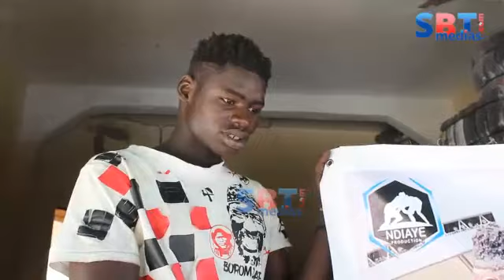Urgent; Mor Kan Kan reviens son combat avorté contre Thiatou Nguéweul...découvrez